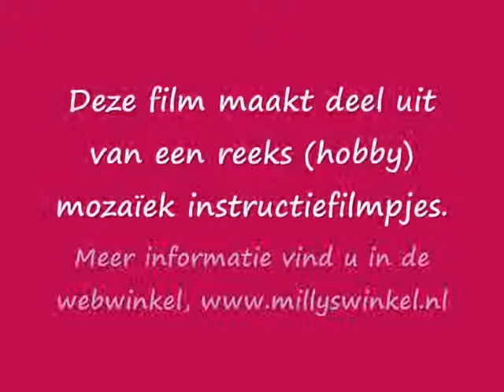Instructiefilm Milly's Crea en Deco, papagaaibektang mozaiek keramiek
Korte instructiefilm over het gebruik van de papagaaibektang bij het mozaieken met keramiek. Meer informatie in de webwinkel,